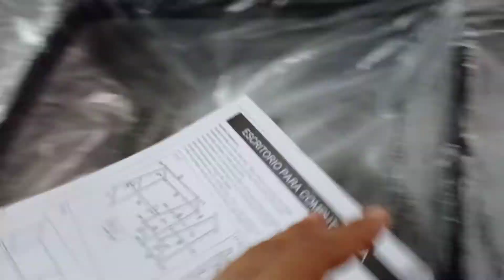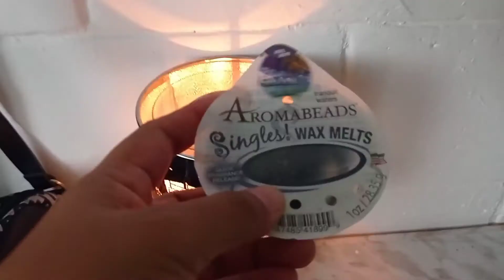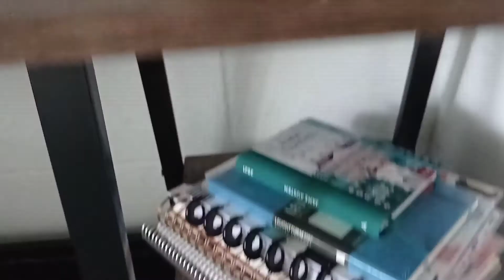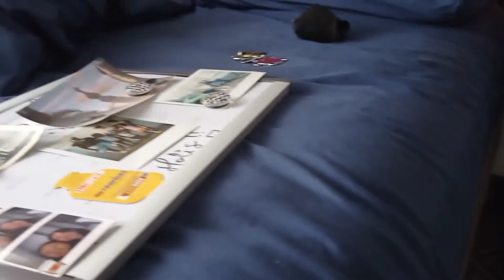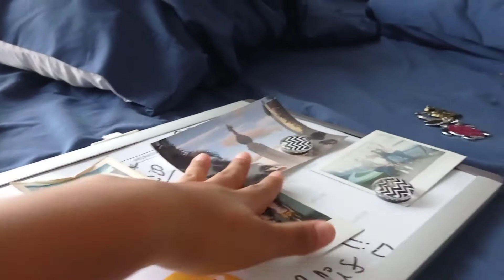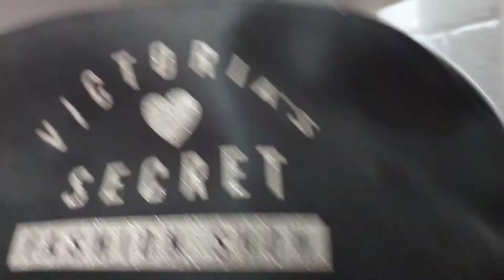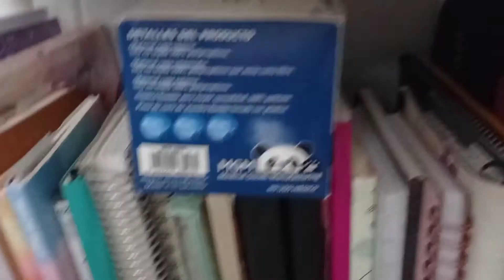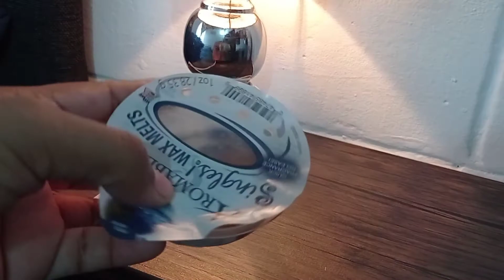organizando mí nuevo escritorio + tour por mí escritorio